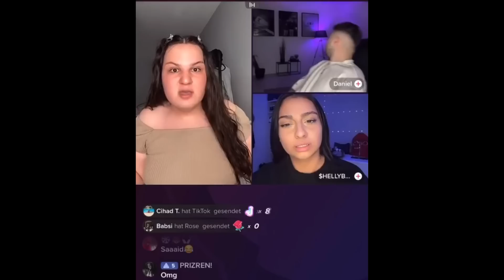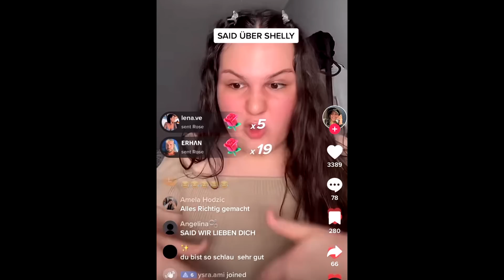SAID ZERSTÖRT SIE